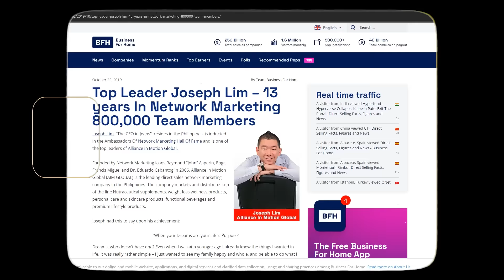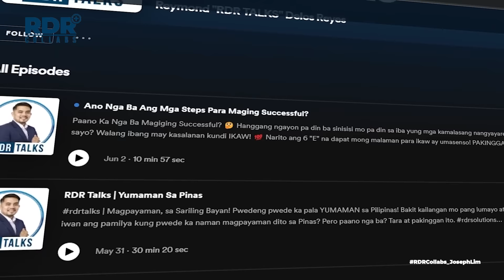rdrcollabs | Pinoy, Takot Yumaman!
RDR Collabs x Joseph Lim